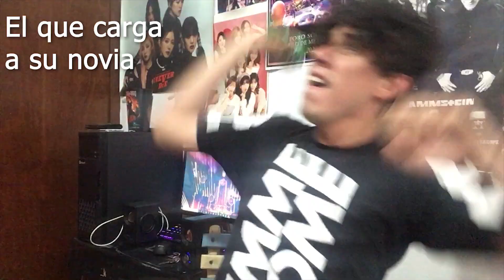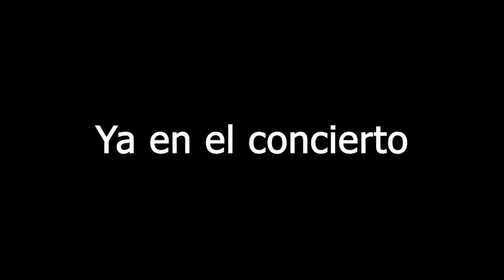Tipos de PERSONAS en los CONCIERTOS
Tipos de personas en conciertos, tipos de fans que nos encontramos en estos eventos puestas en este pequeño Sketch, si hizo falta alguno coméntalo.
PD: Yo por lo menos tengo algo de cada uno de estos xD